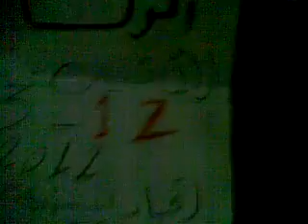12 3 Ar Raqqa أوغاريت الرقة حي الشهداء , مظاهرة مسائية نصرة لحمص وادلب و تنديدا بالمجازر